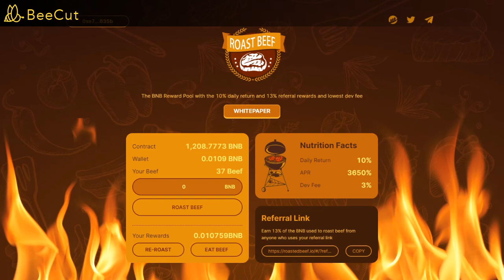ROAST BEEF MINER IS TAKING OFF TO THE MOON RIGHT NOW